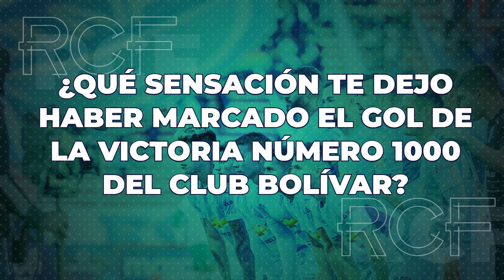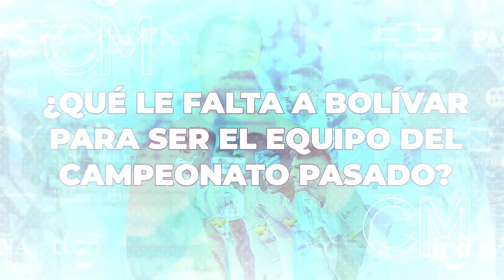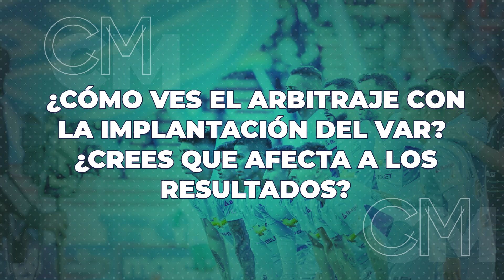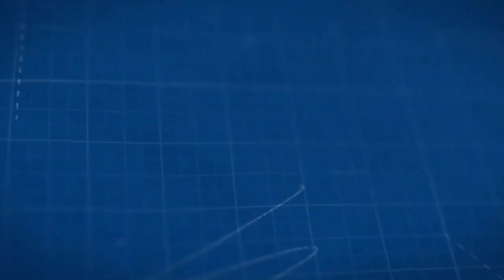ROBERTO CARLOS FERNÁNDEZ Y CESAR MARTINS |CONFERENCIA DE PRENSA| PREVIA AURORA - CLUB BOLIVAR